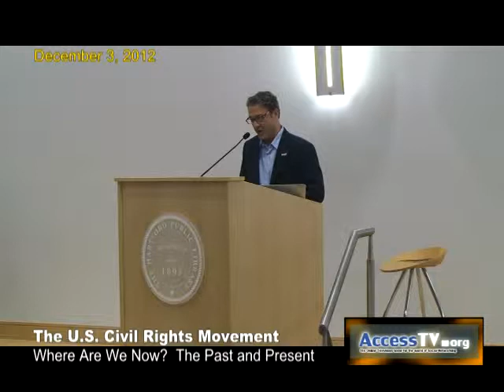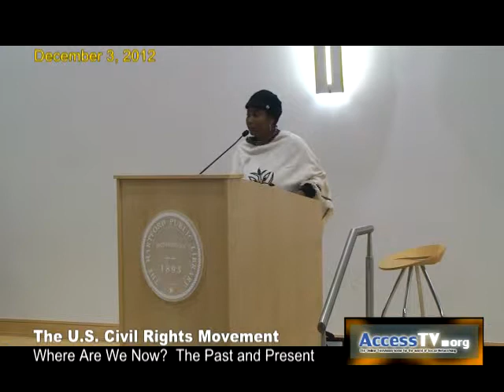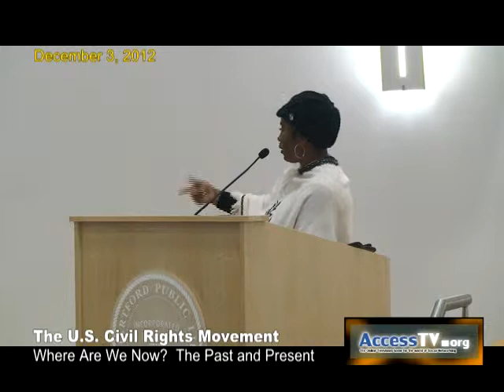Where Are We Now?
In the summer of 1955, a fourteen year old African- American boy named Emmett Till was brutally lynched for supposedly whistling at a white woman in Mississippi. This incident helped spark the Civil Rights movement. Where are we now?

Panelists represents a cross section of the Greater Hartford community: Hartford NAACP Executive Director Mohammed Ansari; Senior Pastor of Faith Congregational Church, Rev. Stephen W. Camp, University of Connecticut Professor Jeffrey O.G. Ogbar; Hartford Youth Activist Yusef Kardulis; American Civil Liberties Union, Hartford Chapter Executive Director Sandra Staub.